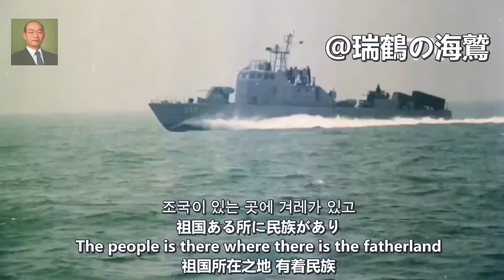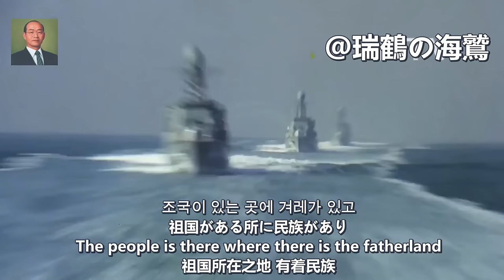조국이 있다【韓国軍歌】祖国がある The Fatherland Is There - South Korean Military Song 此處是祖國